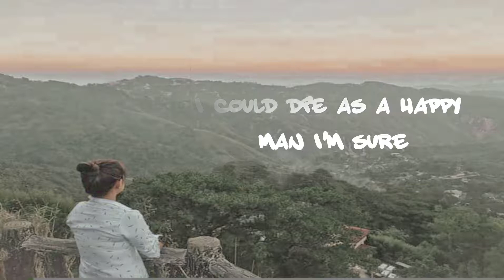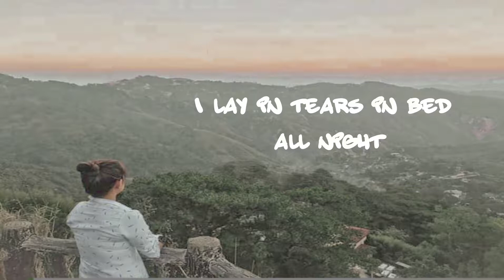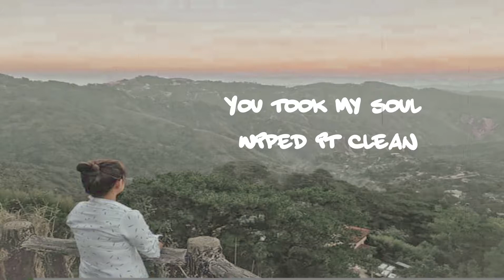All I Want Lyrics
All I Want Lyrics-Kodaline

Myx vergara background

Kodaline

I could die as a happy man I'm sure
Ooh oh
Ooh oh
Ooh oh
Ooh oh
'Cause you brought out the best of me
A part of me I'd never seen
You took my soul wiped it clean
Ooh oh
Ooh oh
Ooh oh
Ooh oh
Ooh ah
Ooh oh